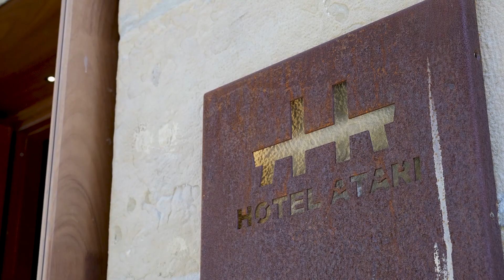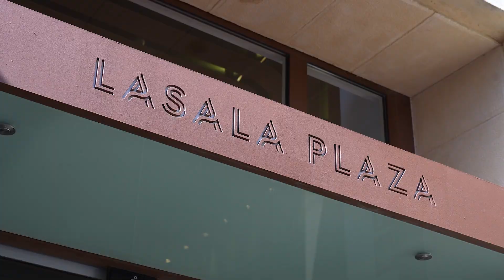San Sebastian Local Experience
[Eus] Proiektuaren helburu nagusia digitalizazioaren erronkarekin konprometituta dauden hiriko saltokien produktuak nabarmentzea eta erakustea da, hiriko hoteletan.

[Cas] El proyecto tiene como objetivo principal destacar y exhibir los productos propios de los comercios de la ciudad que están comprometidos con el reto de la digitalización, en hoteles de la ciudad.